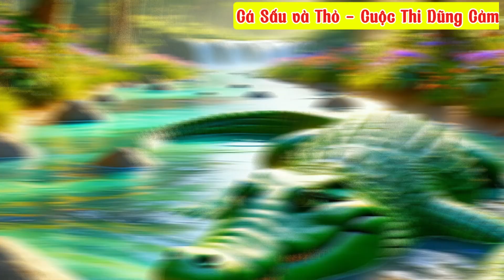Cá Sấu và Thỏ - Cuộc thi dũng cảm | Truyện ngắn thiếu nhi | Bé thông minh TV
bethongminhtv